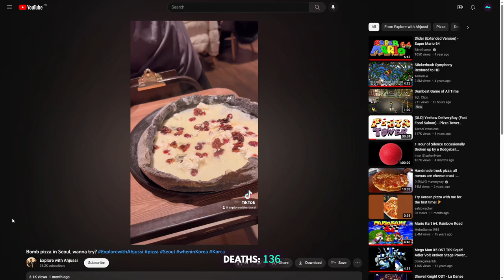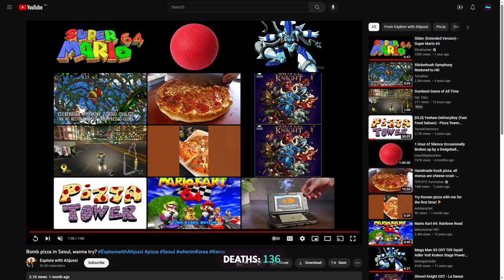TildeShambles - The Legend Of Zelda: Breath Of The Wild - Part 16